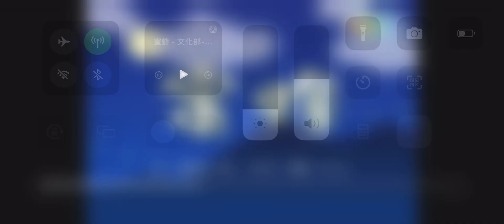文化部 咱的囝仔咱的歌 蜜蜂